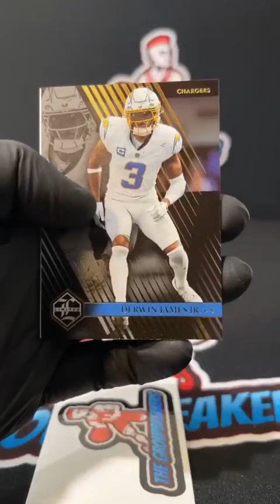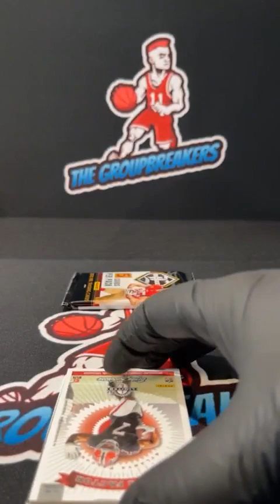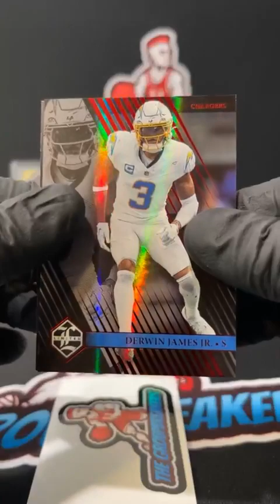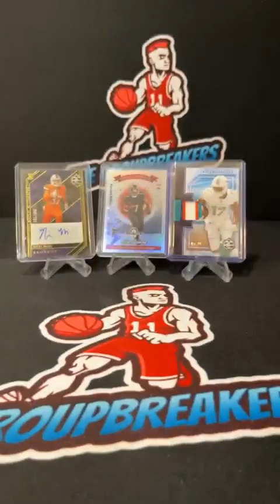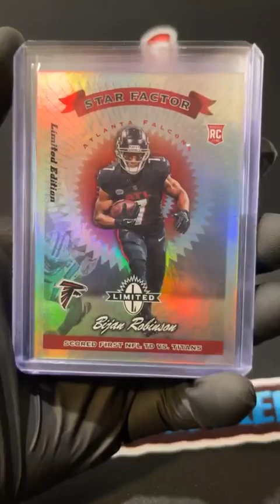BREAK #3208 - 2023 Limited Football Hobby Box Random Division Break #3208 - March 21st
Divisions:
Daniel Manoloff - AFC EAST (BILLS, PATRIOTS, DOLPHINS, JETS)
Daniel Manoloff - AFC NORTH (STEELERS, RAVENS, BROWNS, BENGALS)
Trevor Burtraw - AFC SOUTH (TITANS, COLTS, JAGUARS, TEXANS)
Mike Hamm - AFC WEST (CHIEFS, RAIDERS, CHARGERS, BRONCOS)
Zach Williams - NFC EAST (EAGLES, WASHINGTON, COWBOYS, GIANTS)
Jason Lowery - NFC NORTH (PACKERS, BEARS, LIONS VIKINGS)
Trevor Burtraw - NFC SOUTH (BUCCANEERS, SAINTS, PANTHERS, FALCONS)
Brandon Banos - NFC WEST (SEAHAWKS, RAMS, CARDINALS, 49ERS)